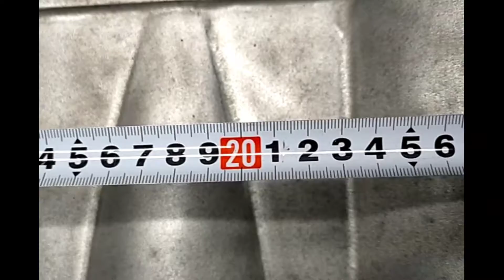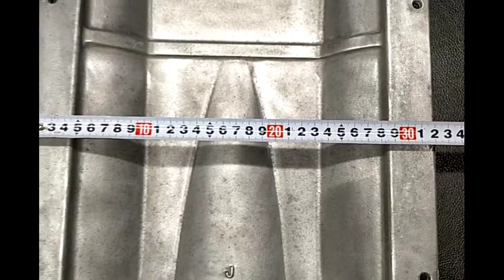Kawasaki 750SXi '95-97 Aftermarket JET DYNAMICS COVER-JET PUMP Used [X106-188]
カワサキ 750SXi '95-97年モデル 社外 ｼﾞｪｯﾄﾀﾞｲﾅﾐｸｽ製 ｶﾊﾞ-(ｼﾞｴﾂﾄﾎﾟﾝﾌﾟ) (-)  [X106-188]